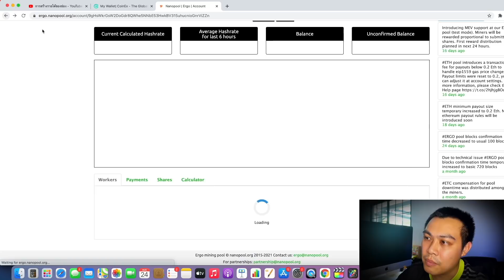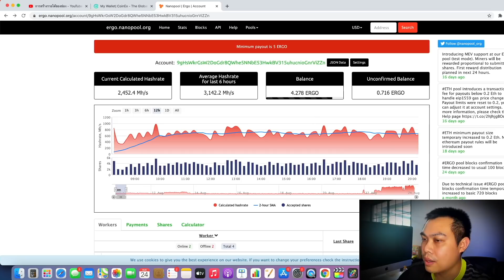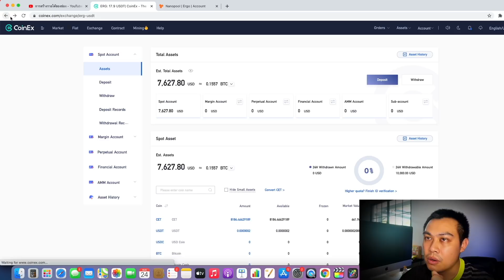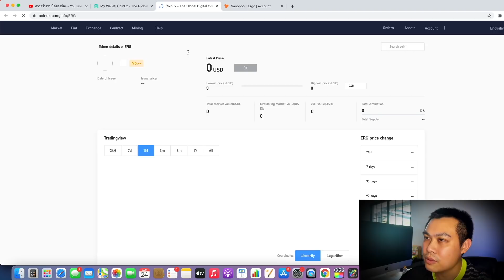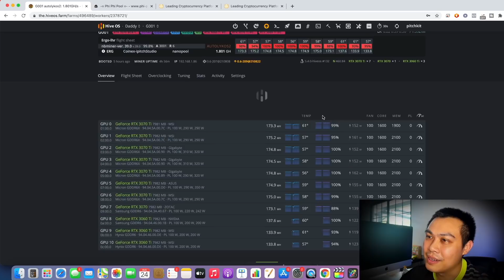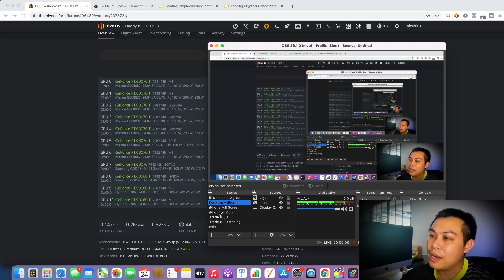ขุดแล้วดอง หรือ ขุดแล้วขายเลย??? ว่าด้วยเรื่อง ประเภทของนักขุด